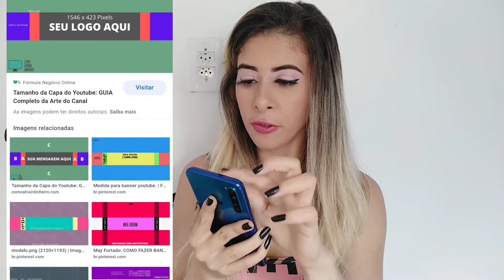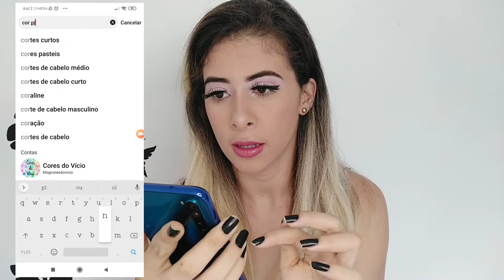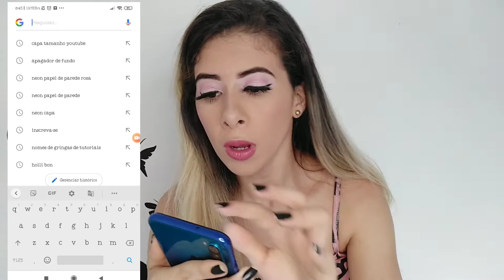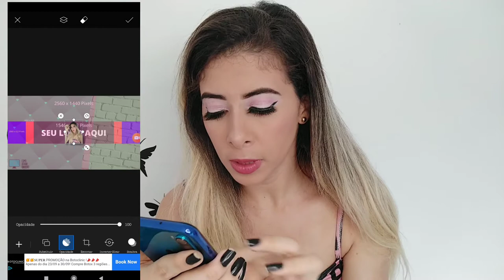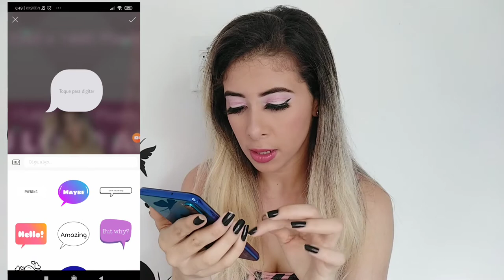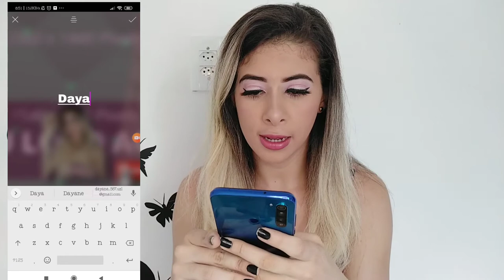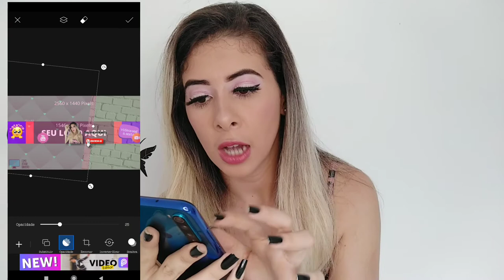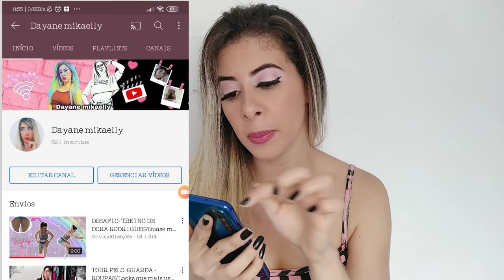COMO FAZER CAPA DO YOUTUBE PELO CELULAR SIMPLES E FÀCIL(Passo a passo).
Olà DELICIAS DO MEU BRASIL
Hoje mostrarei como voce faz um banner ou seja uma capa para o youtube,muito simples e fàcil pelo celular, entao nao tem desculpa para fazer a sua.
Muito  SIMPLES  baixe o app PICSART no seu celular. e tambem o pinterest
apenas esses dois e vai ser o suficiente para vc inovar suas capas, e miniatura do seu youtube e das capas de video tambem.
Espero que tenham gostado.nao esqueça de deixar o seu LIKE.

GOSTA DE PRODUTOS DE BELEZA?